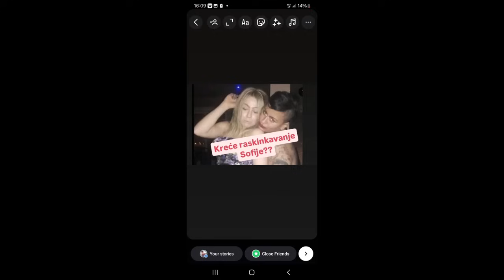SOFIJA I NJEN LAGODAN ŽIVOT? Evo kako I gdje je radila i kako trošila hiljade dnevno!NJEN ŽIVOT JE?